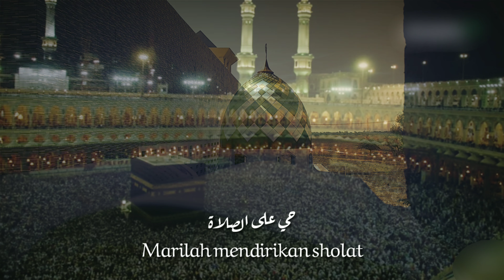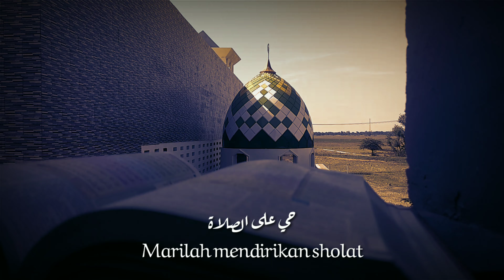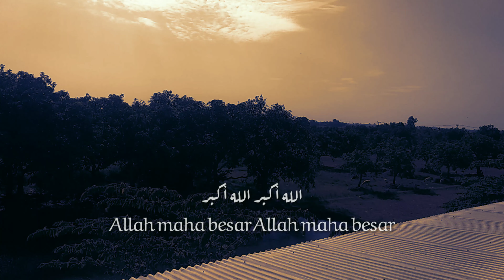Adzan masjid Ibnu hafidz subang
adzan Syeikh misyary Rasyid
semoga dengan lantunan adzan hati kita merasa terpanggil untuk menunaikan ibadah sholat berjamaah

YouTube Ibnu hafidz :pesantren Ibnu hafidz subang